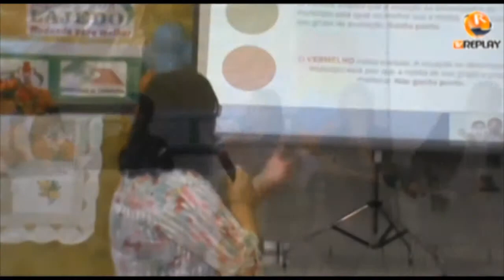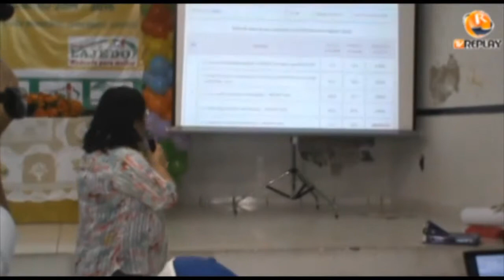21 07 2014 selo unicef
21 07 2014 selo unicef